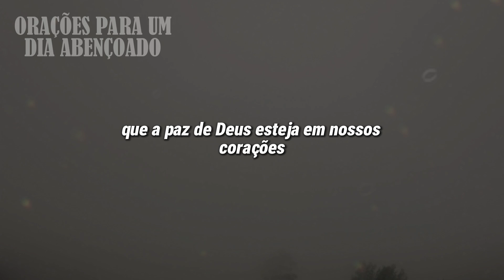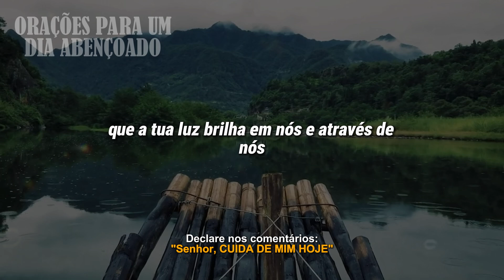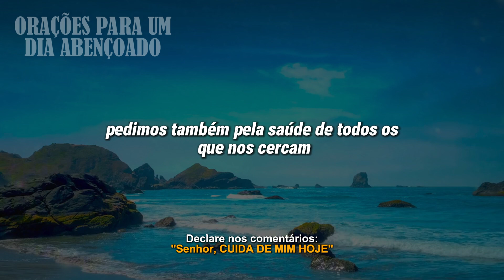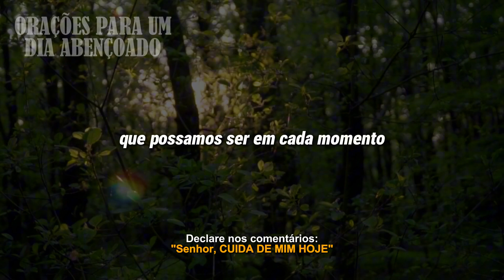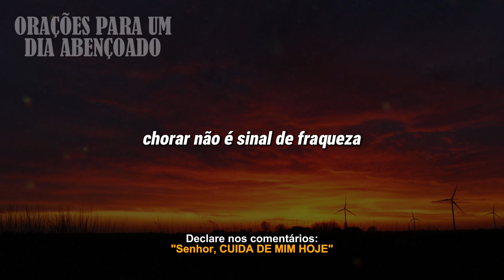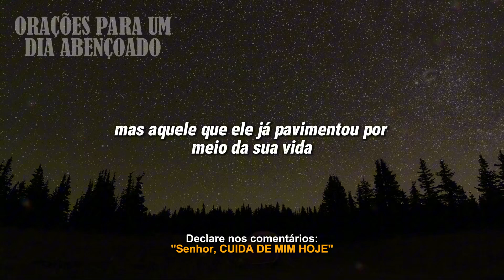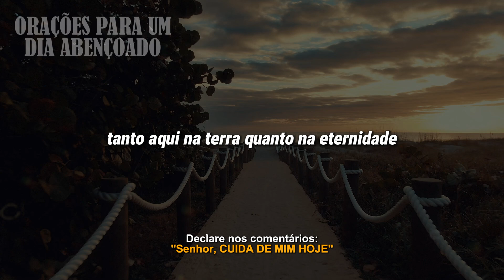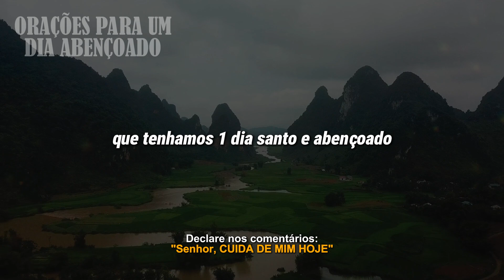ORAÇÃO DA MANHÃ - DIA 13 DE SETEMBRO DE 2024 - MOTIVAÇÃO CRISTÃ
"Bom dia, amados irmãos e irmãs! Hoje, convido vocês a dedicarem este momento especial para buscarmos a Deus com todo o nosso coração. Ao iniciar este novo dia, vamos pedir que o Senhor esteja conosco em cada decisão, em cada passo, e que Ele nos cubra com Sua paz e sabedoria. Deus é a nossa rocha e nosso guia, e quando começamos o dia na Sua presença, tudo flui de acordo com a Sua vontade. Antes de começarmos, deixe seu comentário dizendo: 'Senhor, guia meus pensamentos e ações hoje.' Vamos juntos nos colocar diante de Deus, confiando que Ele cuidará de nós em cada instante deste dia. Prepare seu coração e vamos orar com fé e gratidão!"

Afirmação do Dia:

"Hoje, eu declaro que a presença de Deus está comigo em cada passo que dou. Ele é meu guia, meu protetor e minha fonte de paz. Confio que o Senhor ilumina meu caminho e me dá forças para enfrentar qualquer desafio com coragem e serenidade. Acredito que o amor de Deus está comigo, me sustentando e me renovando a cada instante. Vou viver este dia com um coração cheio de gratidão, alegria e esperança, sabendo que estou seguro nas mãos de Deus. Amém."

SOBRE O NOSSO CANAL:
Aqui, você encontrará um espaço de fé, reflexão e conexão com Deus. Nosso objetivo é ajudar você a se aproximar cada vez mais do Senhor, oferecendo orações poderosas, mensagens de fé e devocionais que tocam o coração e fortalecem a alma.

Em nosso canal, compartilhamos orações para todos os momentos da sua vida: oração da manhã para começar o dia com gratidão e esperança, oração da noite para encerrar o dia em paz, e preces especiais que acalmam o coração e trazem conforto em tempos de dificuldade. Se você está em busca de paz, direção, proteção ou simplesmente deseja se conectar mais profundamente com Deus, você está no lugar certo.

Além das orações, oferecemos reflexões baseadas na Bíblia, palavras de encorajamento e fé, e ensinamentos que ajudam a fortalecer sua caminhada espiritual. Nossa missão é espalhar a palavra de Deus, inspirar e guiar cada um de vocês através do poder da oração.

Sinta-se à vontade para orar conosco, compartilhar suas intenções e testemunhos nos comentários, e participar dessa comunidade de fé. Juntos, podemos construir uma corrente de oração que alcance e transforme vidas.

Que Deus abençoe você abundantemente e que a Sua paz esteja sempre em seu coração!